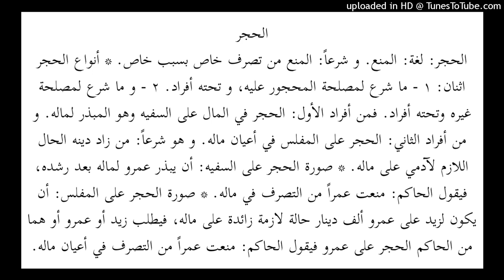AL-HAJRU/PEMASUNGAN (AL-YAAQUTUN NAFIIS)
Bersama Buya Fakhry Emil Habib

الحجر
الحجر: لغة: المنع. و شرعاً: المنع من تصرف خاص بسبب خاص. * أنواع الحجر اثنان: ١ - ما شرع لمصلحة المحجور عليه، و تحته أفراد. ٢ - و ما شرع لمصلحة غيره وتحته أفراد. فمن أفراد الأول: الحجر في المال على السفيه وهو المبذر لماله. و من أفراد الثاني: الحجر على المفلس في أعيان ماله. و هو شرعاً: من زاد دينه الحال اللازم لآدمي على ماله. * صورة الحجر على السفيه: أن يبذر عمرو لماله بعد رشده، فيقول الحاكم: منعت عمراً من التصرف في ماله. * صورة الحجر على المفلس: أن يكون لزيد على عمرو ألف دينار حالة لازمة زائدة على ماله، فيطلب زيد أو عمرو أو هما من الحاكم الحجر على عمرو فيقول الحاكم: منعت عمراً من التصرف في أعيان ماله.